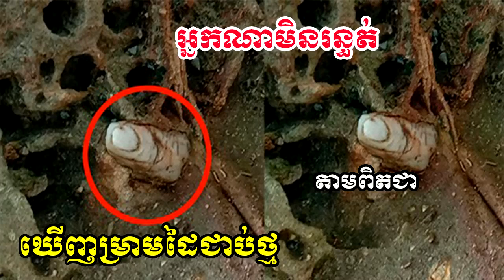អ្នកណាមិនខ្លាច! ប្រទះឃើញម្រាមដៃមនុស្ស ជាប់ថ្ម ស្មានថាសាកសព តាមពិតគឺជា....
សូមអធ្យាស្រ័យ

ចំពោះការមិនបានតប ខំមិនបានគ្រប់គ្នា

Ms Socheata